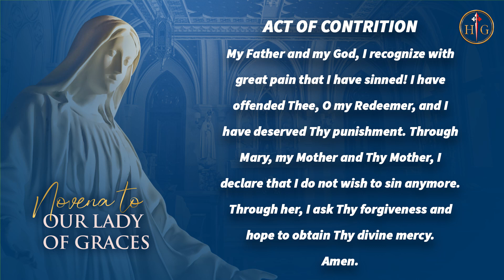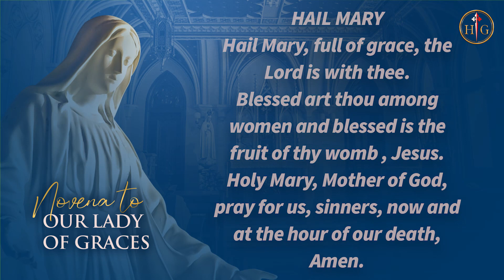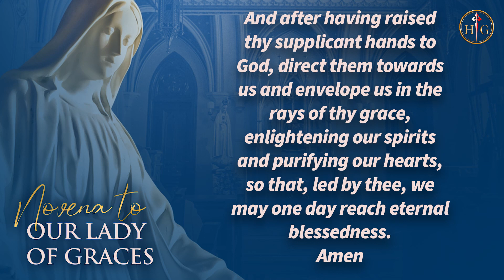Our Lady of Graces - Novena | Sister Anna Bassi, EP | Day 5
MARY, A MOTHER WHO WEEPS FOR HER CHILDREN

My Father and my God, I recognize with great pain that I have sinned! I have offended Thee, O my Redeemer, and I have deserved Thy punishment. Through Mary, my Mother and Thy Mother, I declare that I do not wish to sin anymore. Through her, I ask Thy forgiveness and hope to obtain Thy divine mercy. Amen.

Supplication:
O Immaculate Virgin Mary, Mother of God and our Mother, with the most lively confidence in thy powerful intercession, so often manifested through thy miraculous medal, we humbly beseech thee to obtain for us the graces we ask of thee in this novena:

(moment of silence to ask for the desired graces)

Deign to present them to Thy Divine Son and to grant them if they are in conformity with the Divine Will and beneficial to our souls. And after having raised thy supplicant hands to God, direct them towards us and envelope us in the rays of thy grace, enlightening our spirits and purifying our hearts, so that, led by thee, we may one day reach eternal blessedness. Amen.